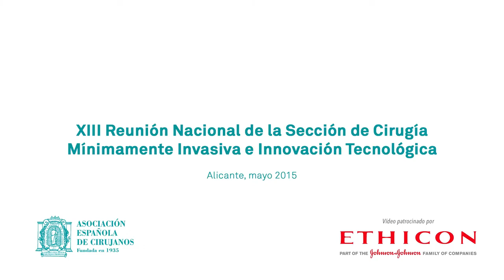Dr. Mihai Paduraru - Calidad de ponencias y vídeos - cendoscopica2015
Dr. Mihai Paduraru, Adjunto Cirugía General y Digestiva del Hospital General Tomelloso, subraya el alto nivel de calidad de ponencias y vídeos de adjuntos y residentes en XIII Reunión Nacional de Cirugía Mínimamente Invasiva e Innovación Tecnológica celebrada en Alicante.